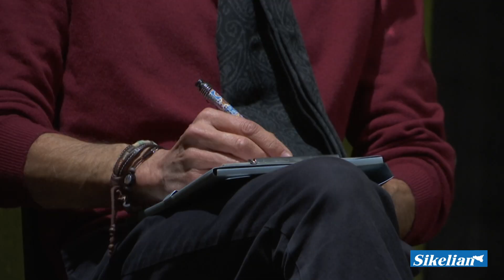"L'ANALISTA" AL TEATRO DEL CANOVACCIO DI CATANIA - STAGIONE 2024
Ha debuttato lo scorso 27 gennaio 2024 al Teatro Del Canovaccio di Catania L'ANALISTA, pièce scritta e diretta da Nicola Costa.
Nelle interviste:
NICOLA COSTA - L'Analista
ROSSANA BONAFEDE - La Paziente

"L'ANALISTA: emozioni e riflessioni nella nuova pièce di Nicola Costa"
Ha debuttato "L'analista", la nuova pièce scritta e diretta dal drammaturgo e regista Nicola Costa, interpretata dallo stesso poliedrico artista Catanese e dalla brava e splendida Rossana Bonafede, nello storico Teatro del Canovaccio di Via Gulli, a Catania.
Non c’è dubbio che il teatro abbia sempre bisogno di nuovi spunti di riflessione e "L'analista" offre più di un contributo per analizzare e riflettere sull'importanza di quest'antica arte nella società di oggi.
L'allestimento sostanzialmente asettico, come normalmente si addice alle rappresentazioni contemporanee, punta dritto alle emozioni, alle riflessioni ma anche a garantire quel sofisticato meccanismo di scambio che da sempre si viene a creare tra interpreti e spettatori e, come ci si aspetta dal teatro di Nicola Costa, non rinuncia alla denuncia.
Sulla scena si racconteranno infatti i danni, spesso rilevanti, che certe organizzazioni religiose (o sette), al pari dei narcisisti e dei manipolatori seriali, siano capaci di produrre negli sventurati di turno con strumentalizzazioni e manipolazioni in grado di incidere pesantemente sulla psicologia degli esseri umani più sensibili.
"È uno spettacolo a cui tengo molto - dichiara Costa nelle sue note di regia - scritto durante il lungo silenzio imposto dalla pandemia e che evidenzia i disagi dell'animo umano attraverso le varie sfumature della personalità.
"L'analista" nasce da un incontro causale, avvenuto in strada, con una giovane donna dotata di uno straordinario intelletto e di una splendida sensibilità.
Mi raccontò una storia di privazioni e violenze, di tentativi di reazione e di abusi emotivi ma anche di danni, tantissimi danni, che le sette religiose, al pari dei narcisisti, riescono ad infliggere agli sventurati di turno attraverso la manipolazione delle menti e delle emozioni.
Qualche tempo dopo quell'incontro si scatenò l'inferno della pandemia da Covid-19 ed il successivo lockdown; e fù proprio durante quel tempo inatteso ed indescrivibile, in cui la dimensione imposta delle restrizioni contribuì a rendere paradossalmente più fertile l'impeto della creatività, che il ricordo di quell'incontro si riaffacciò alla finestra della mia memoria facendomi avvertire l'urgenza personale ed artistica di scrivere questo testo che oggi, a distanza di quasi quattro anni, insieme a Rossana (Bonafede) abbiamo scelto di proporre per la prima volta nella sua versione originale a due interpreti.
L'esordio de "L’analista" fù un primo studio-allestimento realizzato nel 2021 con i ragazzi del Laboratorio Teatrale Permanente ideato e diretto a Catania dallo stesso Costa nell'ambito del progetto artistico "Centro Studi Teatro e Legalità".
Nicola Costa e Rossana Bonafede, artisti affermati in ambito Nazionale oltre che molto amati dal pubblico Siciliano, hanno regalato una rappresentazione inedita ed intensa che certamente ha ricevuto i consensi del numeroso pubblico, presente alle recite.
GIOVANNI IOZZIA